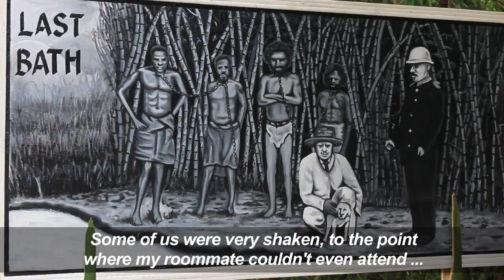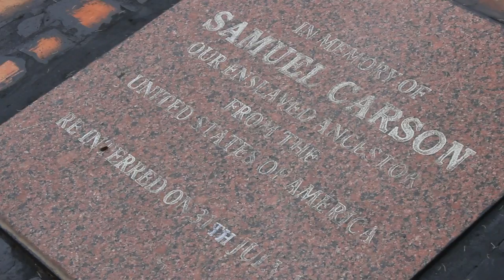People pay homage at 'slave river' in Ghana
People visit an important site on the slave trade route in Ghana, the so-called 'slave river' where the slaves had their last bath prior to the march to the Cape Coast. Americans pay tribute to their ancestors at the river, and participate in a traditional ceremony.